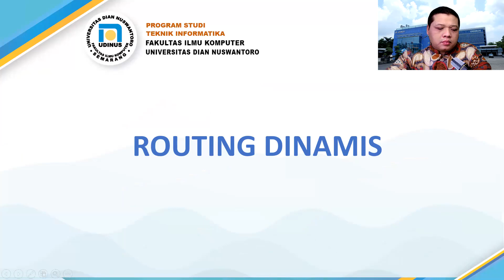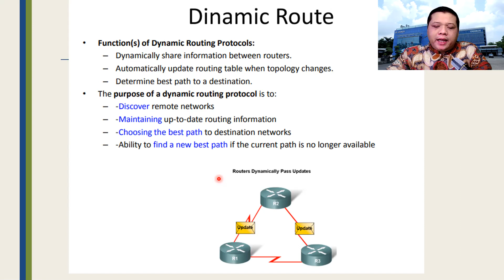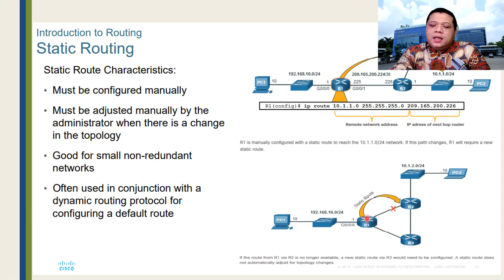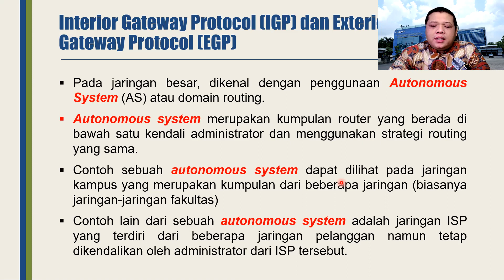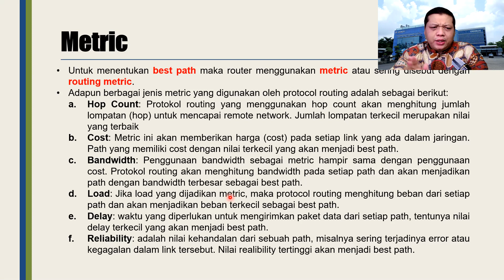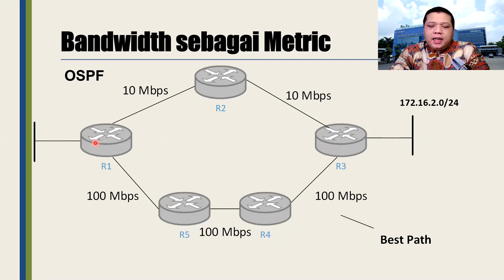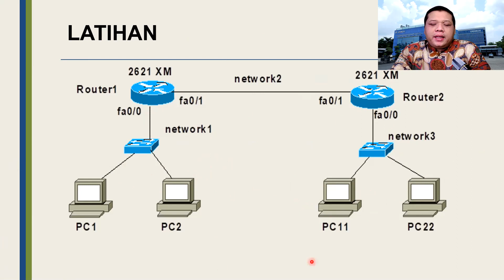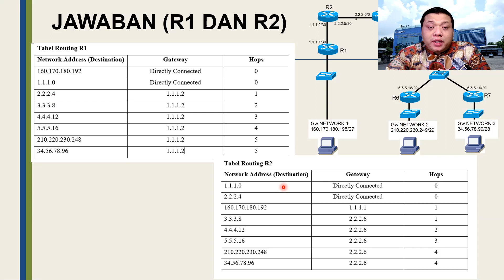Jaringan Komputer: Routing Dinamis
Materi pertemuan minggu ke-10 ini adalah Routing Dinamis. Mahasiswa mampu menjelaskan Konsep routing dan algorithma routing beserta dengan protokol yang digunakan. Mahasiswa mampu menerapkan secara tepat
penggunaan algoritma routing dan protokolnya untuk setiap kasus berbeda